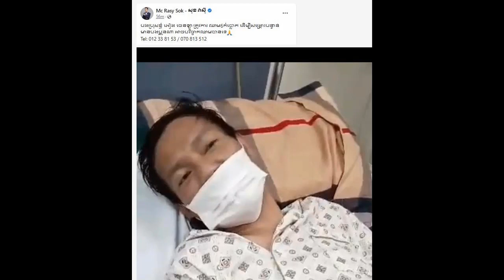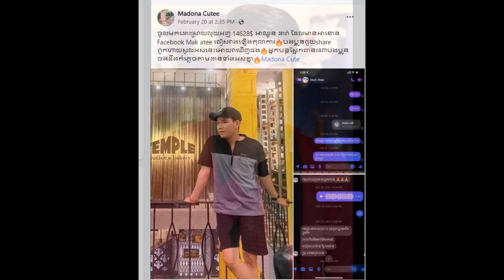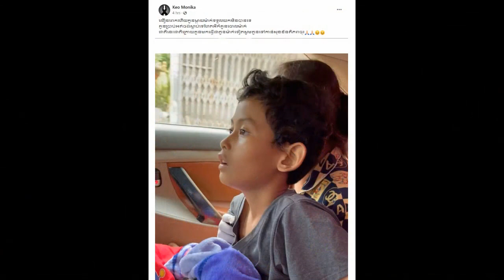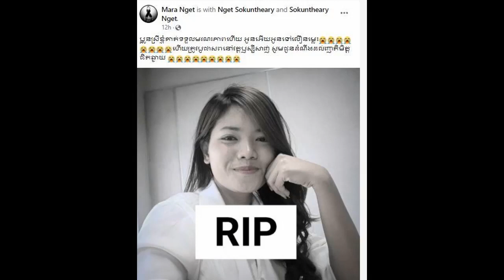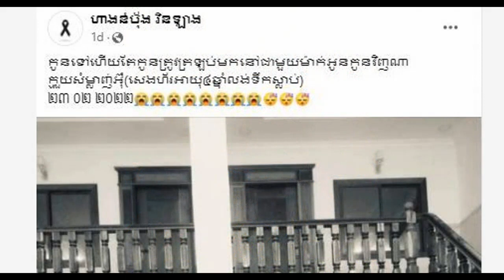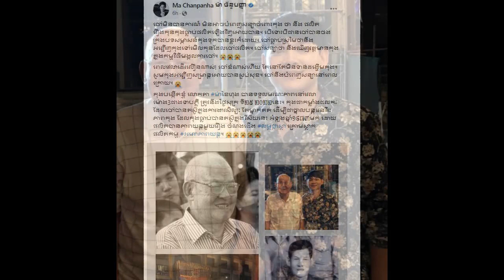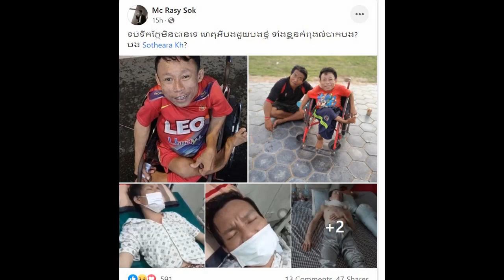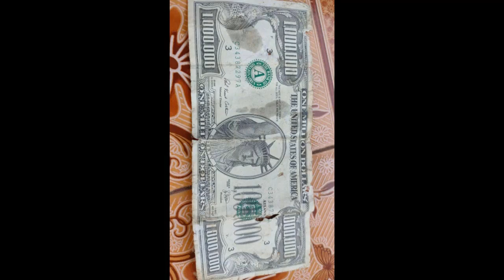Very sorry hear that a famous comedian Mr.Eang chanla pass a way from Khmer daily News one,